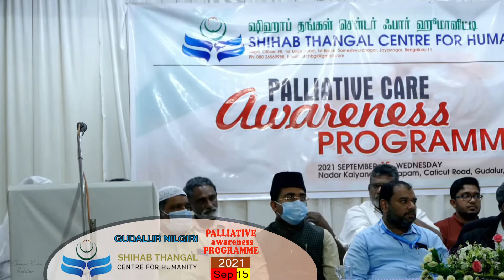@ baby Mathew, SHIHAB THANGAL CENTER FOR HUMANITY PALLIATIVE CARE awareness program (GUDALUR)